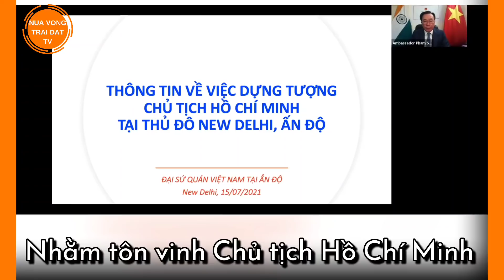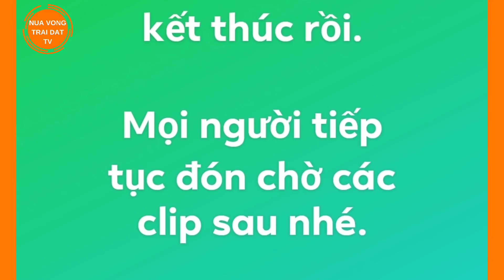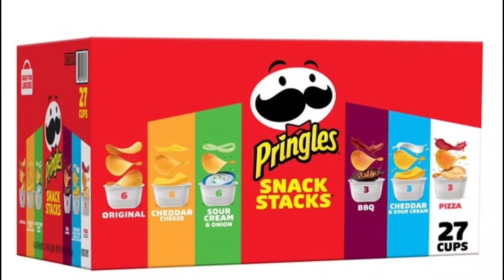'Choáng' với lịch làm việc của Đại sứ Việt Nam tại Ấn Độ